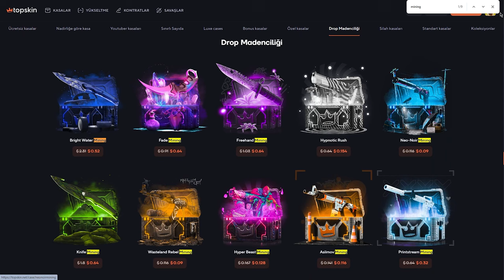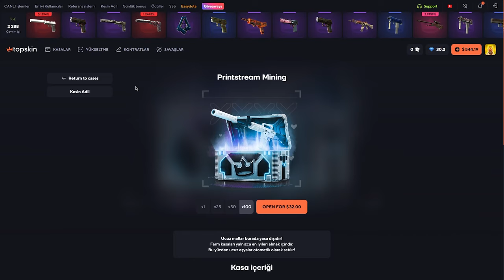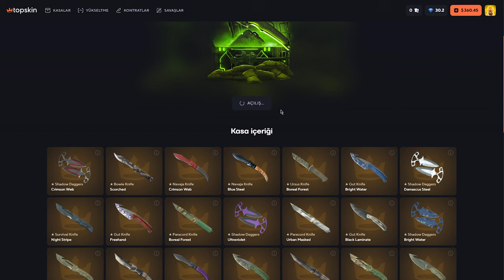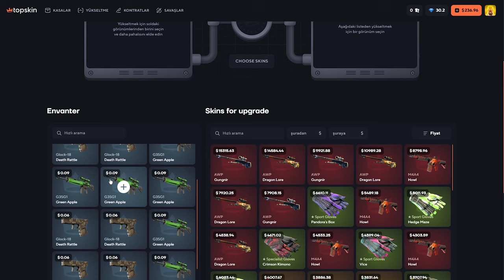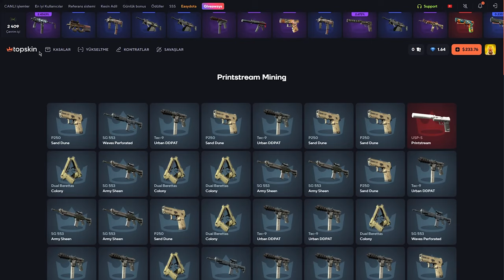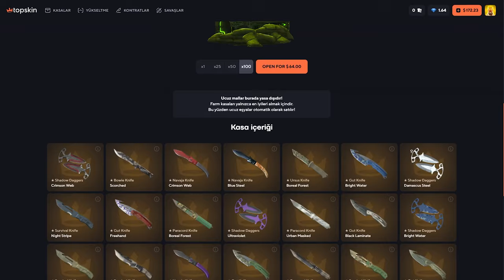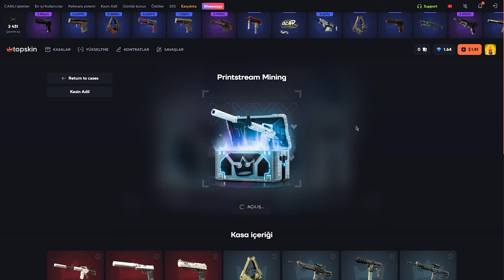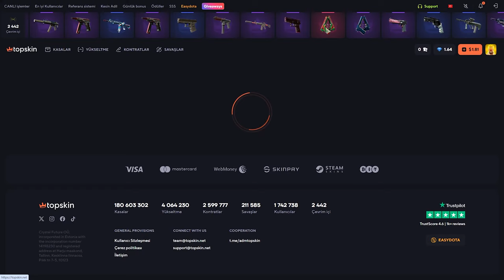İSTEDİĞİM OLACAK (!) TopSkin Promo Code: Baruji | топскин промокод